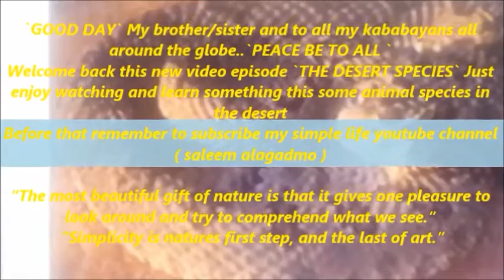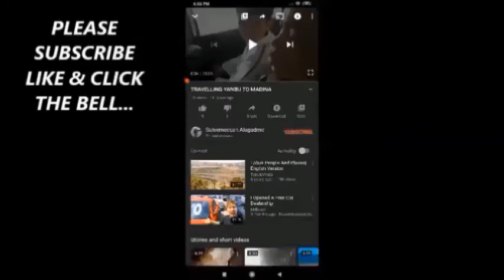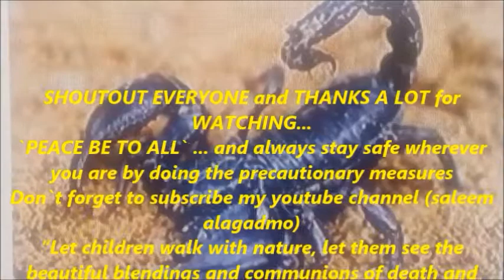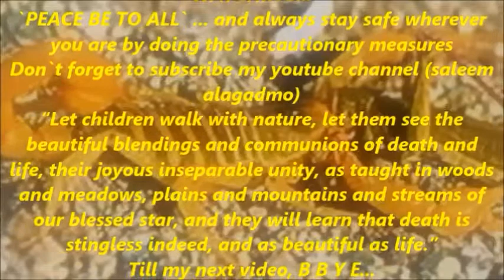`The DESERT SPECIES `...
Deserts are characterized by their rainfall—or rather, their lack of it. Most deserts get less than ten inches of precipitation each year and evaporation usually exceeds rainfall. Deserts – regions where more water evaporates from the ground than is replaced by precipitation – are generally extremely hot, but some, like the Gobi in Asia, experience very cold winters. And deserts that are hot during the day may become cold at night because they lack the insulation provided by clouds and humidity.

Plants, animals and other organisms that live in deserts have evolved to survive harsh conditions, scarce water and barren landscapes. Some desert habitats are short-lived—springing up to brighten the landscape only when the rains come. Many desert plants, like cacti in the Americas, are able to absorb and store water, letting them survive long periods of drought. Animals have adapted to get water from the food they eat and to conserve what little they obtain. They often come out only at night to avoid the worst of the heat.

The desert’s arid conditions mean that soils take a long time to recover when they are disturbed. This lack of water makes desert landscapes vulnerable. Climate change is reducing snowpacks and melting glaciers that provide freshwater to desert communities. Increasing evaporation and dust storms are pushing deserts out into communities at their edges. This desertification is exacerbated by human exploitation of ecosystems that border deserts, causing land degradation, soil erosion and sterility, and a loss of biodiversity.